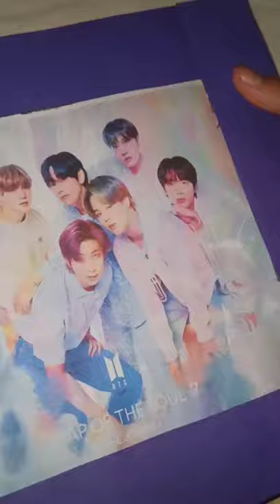DIY BTS Photo frame🇮🇳🇰🇷